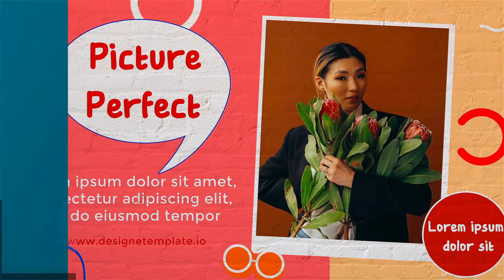Forever Slideshow After Effects Templates | Best of 2022 AE Slideshow for Marketing Video Design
🔴🔵 Forever Slideshow After Effects Templates 🔵🔴